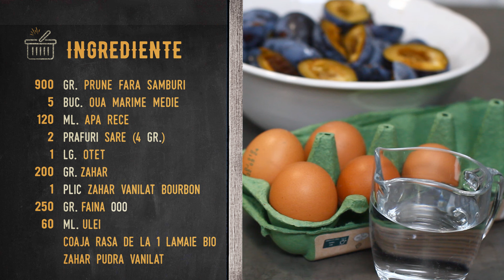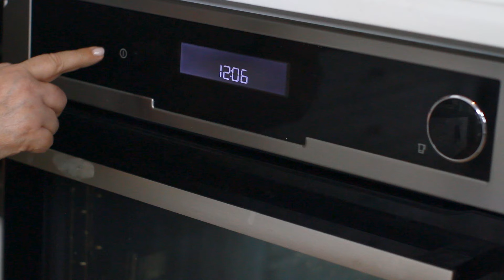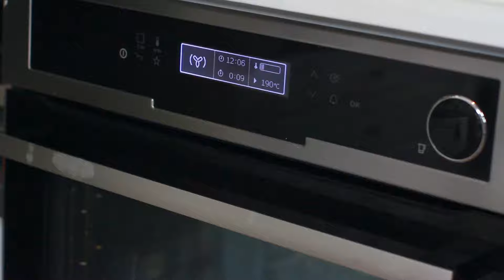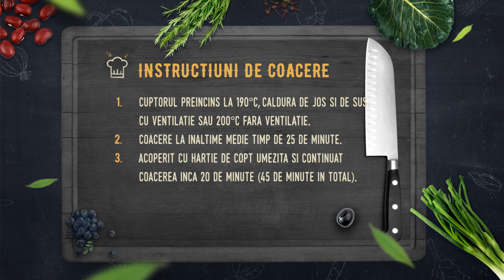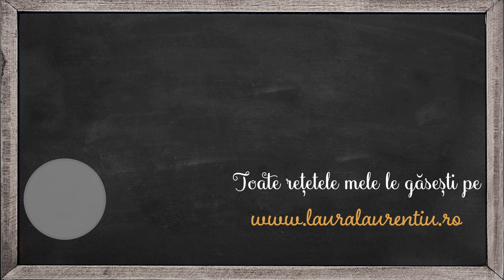Pandișpan cu prune - pufos și economic - rețetă video Laura Laurențiu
Rețetă de pandișpan cu prune, economic și foarte pufos - fără pic de praf de copt - rețeta video dar prezentată și în format text, variantă pe care o găsiți pe blogul meu, cu mai multe detalii, inclusiv lista de ingrediente în format printabil. Rețeta de pandișpan cu prune publicată pe blog e aici